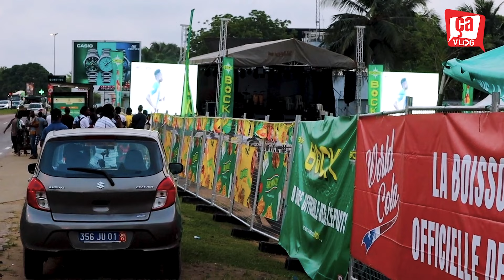Ça vlog à Abidjan pendant la coupe d'Afrique.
Je suis allé au village CAN de Cocody pour les matchs du jour et s'enjailler avec le beau monde.